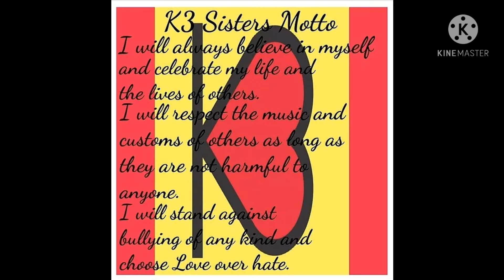MY BIGGEST EDIT YET!!! AND IT IS OF K3!!!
This is a HUGE edit that took me a LONG time! Of course it is of the AMAZING K3 Sisters Band!